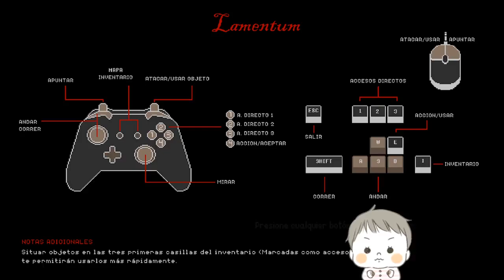Lamentum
Gamplay en español